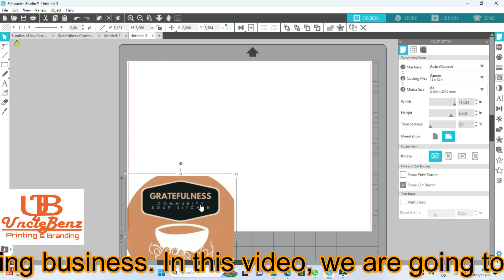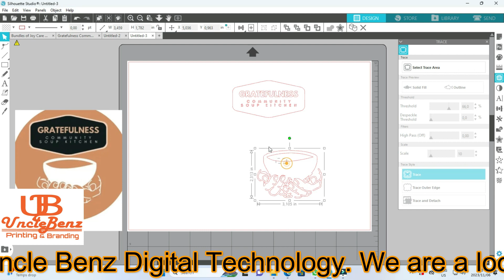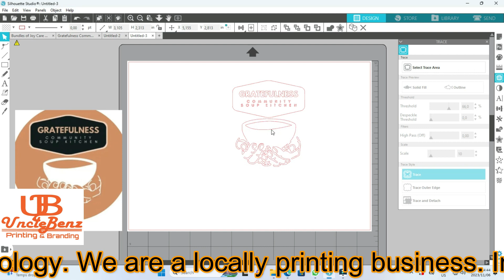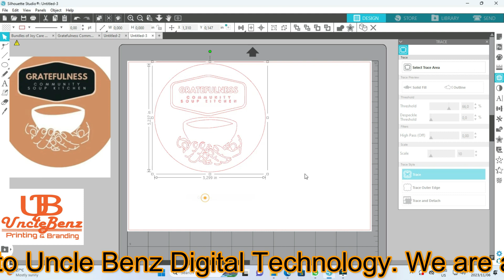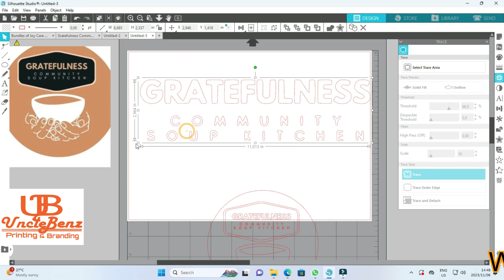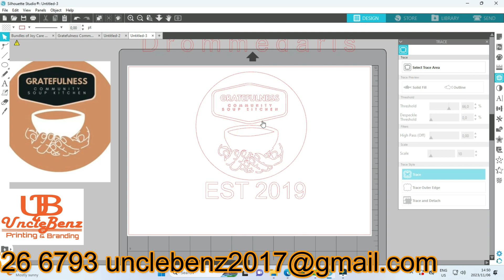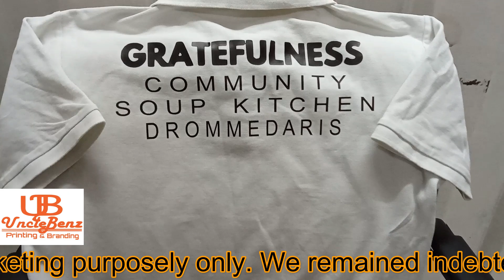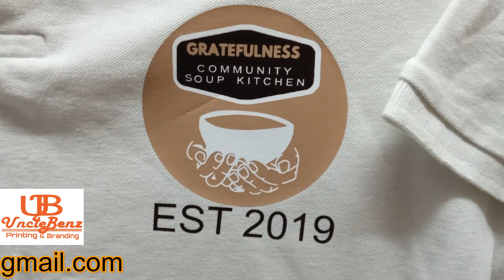"NGO" Community Soup Kitchen T-shirt Printing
Welcome to UNCLE BENZ DIGITAL TECHNOLOGY. We are a small locally printing business where designs and colors interact, printed and branded to your taste.
We aimed at bringing services directly to the community in which we live.

In this video we are going to print a T-shirt for a Community Soup Kitchen (NGO). The information was provided to us on WhatsApp so watch as we navigate and providing you highlights on the printing process.

OUR SERVICES 📢

T-shirts Printing
Cars Stickers
Posters
Flyers
Business Cards
Invitation Cards
CV / Resume / Cover Letter
Print from phone / USB
Scan to Email
Photocopy
Lamination
ID / Driver's Licence Photo
Photo Shoot
Video Recording
Photo and Video Editing
Windows Installations
Computer Programs

Thanks for your continuous supports both old and new.